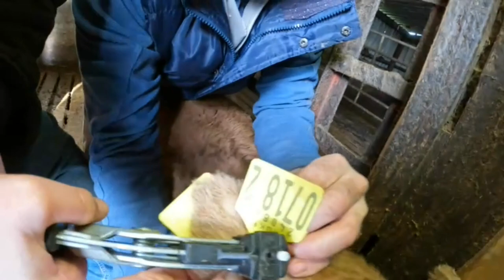OPENING SECOND PIT SILAGE! WHAT IS IT LIKE????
In todays video we opened the silage we cut this year. We started putting the silage into the shed and the nut slipped on the inside of the lift arm so we took off the arm and turned the good edge to the top. we then tagged the 3 new heifer calves.

What I use:
What I use:
media mod
Moukey microphone
Kepple tripod